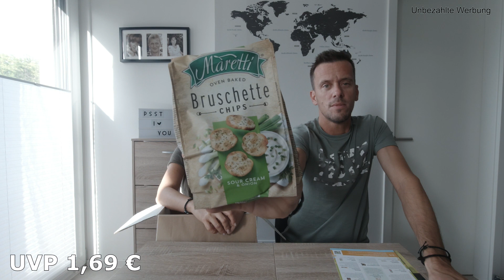Degusta Box | Mai | 2022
[Unbezahlte Werbung]
Wir unboxen für euch wieder die DegustaBox .
Diesmal die Mai Box #2022.
Was sich in der Box befindet, erfahrt ihr in dem Video.

Die Degusta Box erscheint monatlich und kostet im 6 Monats-Abo 14,99€ und im flexiblen Abo 15,99€.
Mit dem Code: SILKET-179A4 kannst du sogar 7€ Rabatt auf deine erste Box erhalten.

Wir stehen in keinerlei Kooperation mit Degusta Box und haben diese Box selbst zum vollen Preis bezahlt.

Wenn euch das Video gefallen hat dann gebt uns einen Daumen nach oben, wir freuen uns auch über jeden Abonnenten und wenn du uns bereits abonniert hast aktivere doch die Glocke um keins unserer Videos mehr zu verpassen.

Wir wünschen euch viel Spaß beim Video schauen.

Unsere Camera: